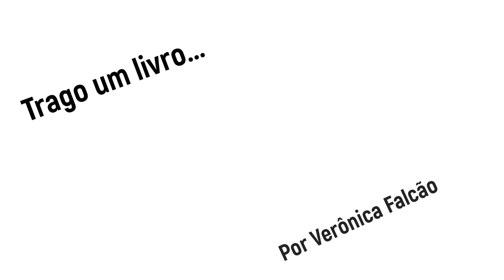Poesia Diária: MEUS OITO ANOS | Casimiro de Abreu FicaEmCasa e Leia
Hoje o canal Trago um Livro nos apresenta a poesia MEUS OITO ANOS, do jovem poeta Casimiro de Abreu.